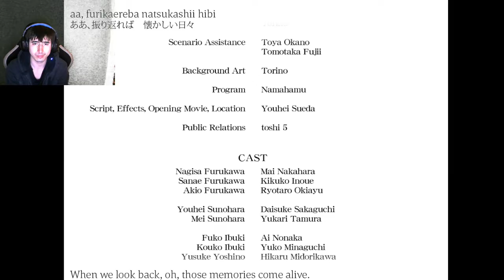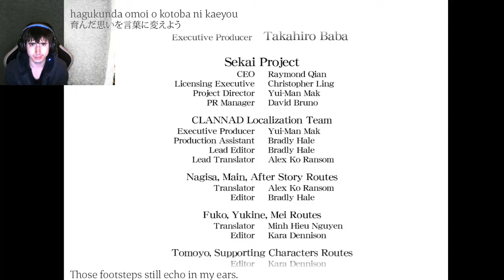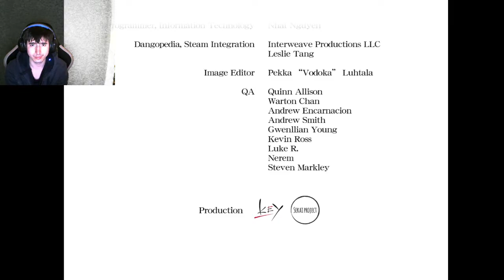Clannad VN - Part 84 - Akio Scenario Ending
In one more scenario that is unlocked after every character's stories have been completed, Akio is sent to a hospital after being stabbed in a bus hijacking, the family goes to visit him and worries if he is ok, then Akio and Sanae have a cute moment.